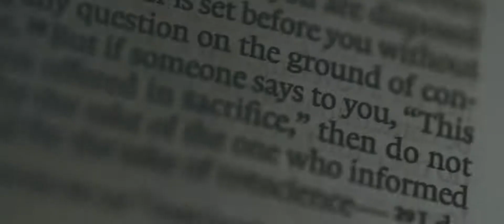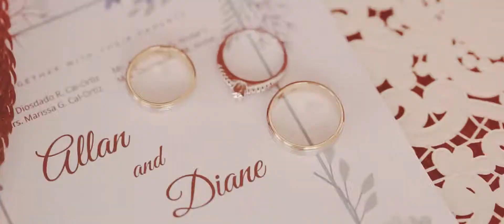Wedding Same Day Edit | Allan & Diane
ReelLife Film & Stills
" Where imaginations become ReeL "